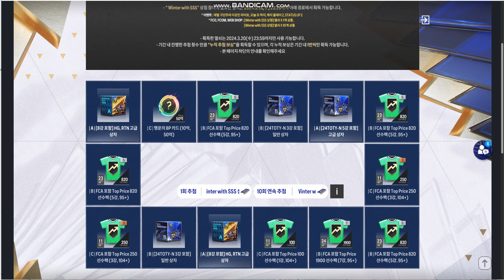12번째 winter with sss상점 ⚽⚽⚽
의무적으로 하게 되는 winter with sss상점 ㅋ